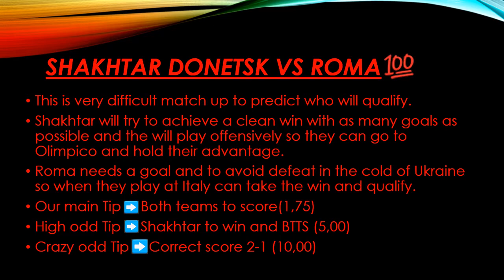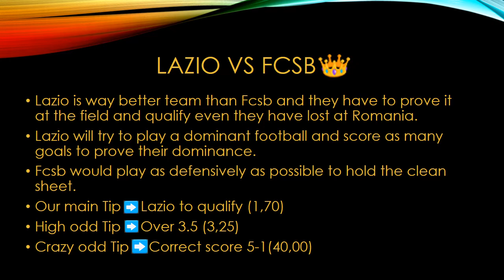Our big winners 21-22 February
This is a video of our winning predictions of the last 2 days
2 big odds of correct scores and 2 winning tickets with 4 and 5 odds.

In this channel we will provide you every other day our personal suggestions and tips trying to improve our profit everyday.